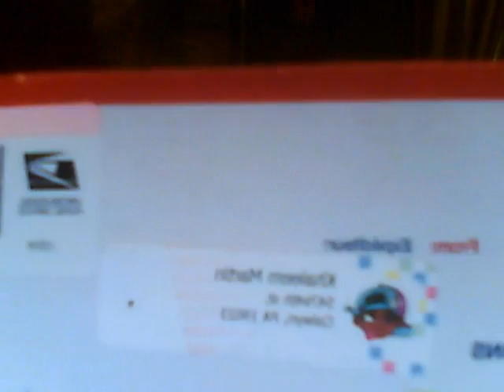URL Summer Madness (My opinion) who won and WetPaintCustoms wood piece Unboxing!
I went to Summer Madness and it was the bomb. It is extremely different in person than on TV. I live in NYC and I thought why shouldn't I attend. So I bought tickets for my brother and I. As said on the vid it took over 3 hours for the battles to start and we got out at 3:30 in the morning. Overall everything was really cool and this chain I got is really smooth (Wish it was a bit smaller) and Leem is a great artist. Many many many more vids to come and I will be opening other channels very soon. My surgery got pushed back to somewhere in October because they want me to do some other crap (Go to the gym three times a week).
fatjoejr2001